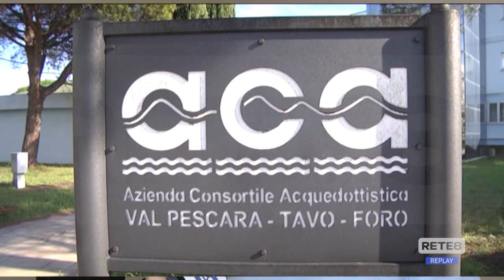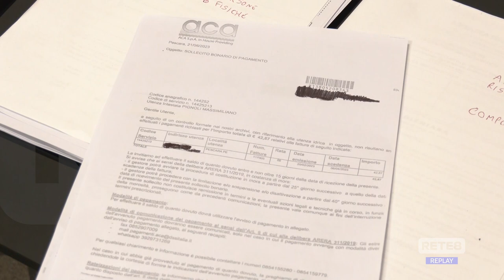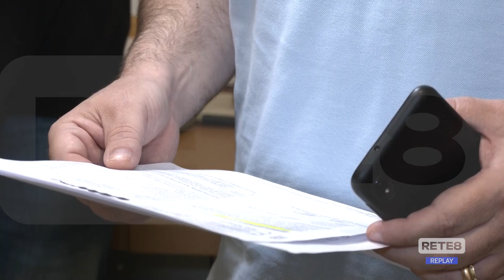Acqua - Ingiunzioni di pagamento per bollette mai ricevute